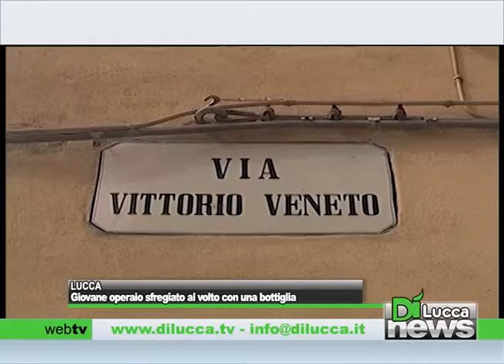Giovane operaio sfregiato al volto con una bottiglia - Dì News - 11 ottobre 2014